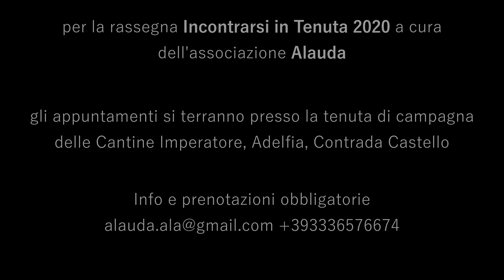Incontrarsi in Tenuta 2020_Primo appuntamento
Promo per il primo appuntamento di "Incontrarsi in Tenuta", la mini rassegna artistica di luglio, a cura di Alauda, associazione per le arti e la cultura.
Primo evento il 4 luglio 2020 con "I giorni dello stupore" con Marialuisa Capurso, Adolfo La Volpe e Francesco Massaro. Ore 21.00